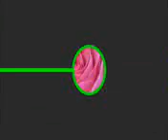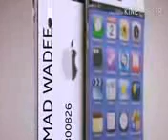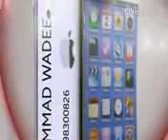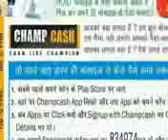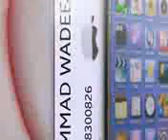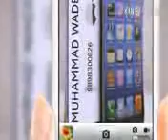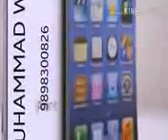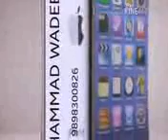MAULANA ABDUL MAJEED NDEEM